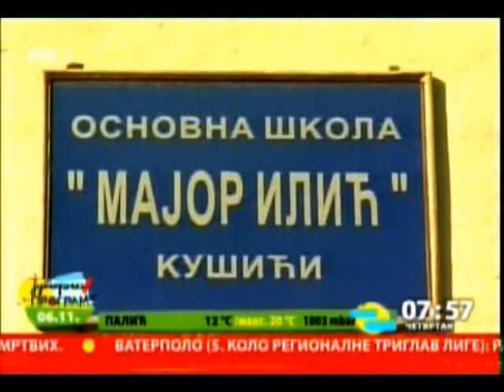Vazduhoplovci i deca Kusici RTS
Učenici osnovne škole ’’Major Ilić’’ iz Kušića kod Ivanjice, već drugu godinu imaju priliku da se druže sa vazduhoplovcima. Tako su juče, pripadnici  204. vazduhoplovne brigade Vojske Srbije na planinu Javor doleteli helikopterom i održali su javni čas sa decom.